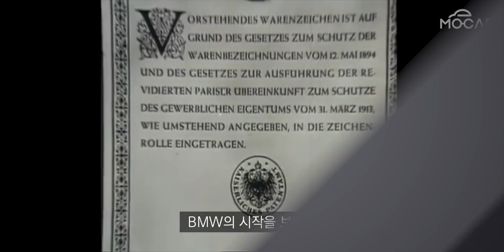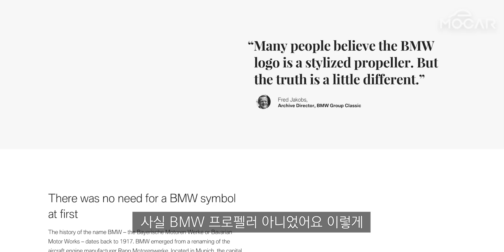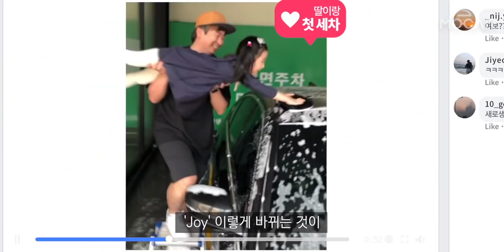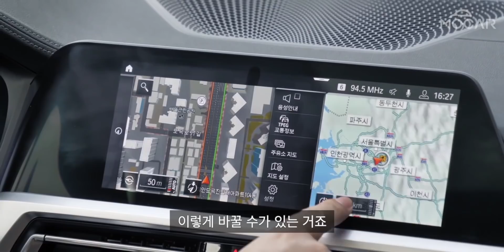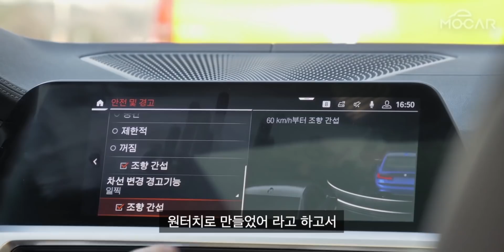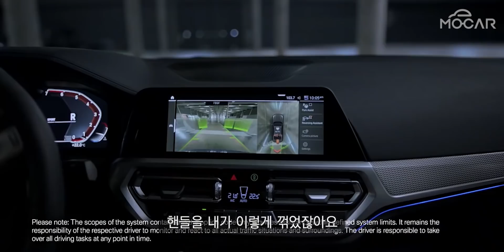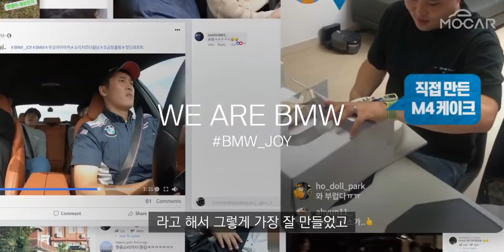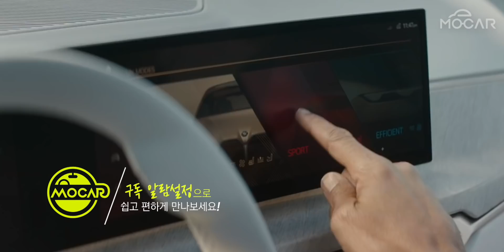BMW vs BMW 시승기?…앰블럼까지 바꾸고? 미래가 보인다! (용의 작두)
제가 썩어가는 BMW 3시리즈를 갖고 있다는거 아시는 분은 아실텐데요. ^^

BMW의 과거와 현재를 보면 미래가 보입니다.
미래를 보기 위해 작두를 타봤어요. 330i M!
벰적벰! (BMW의 적은 BMW)